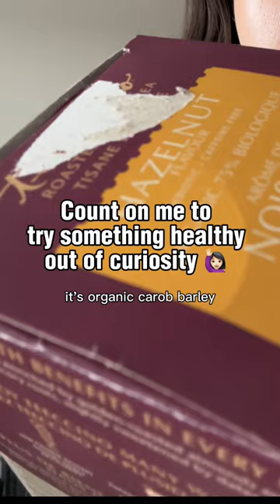About questions about sponsorships about the Coach strawberry bag video and strawberry updates 🍓